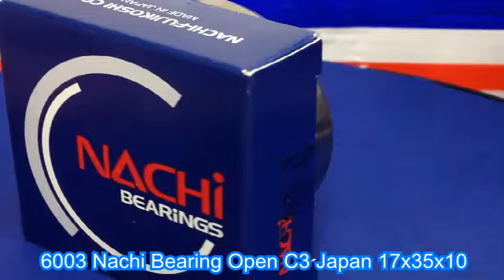6003 Nachi Bearing Open C3 Japan 17x35x10